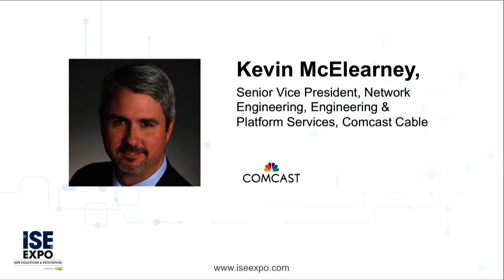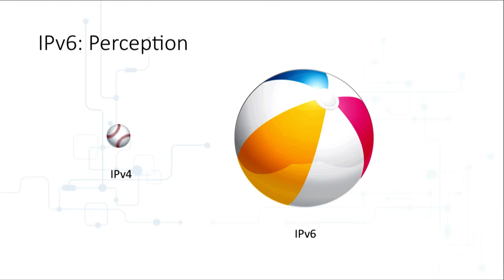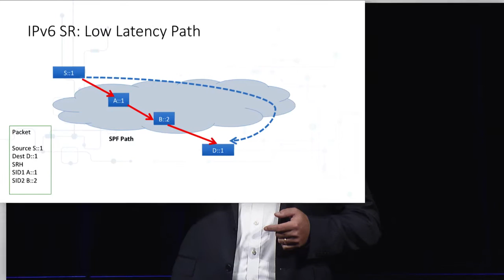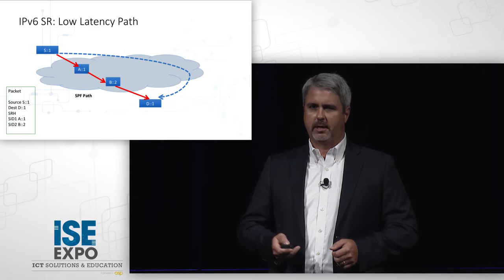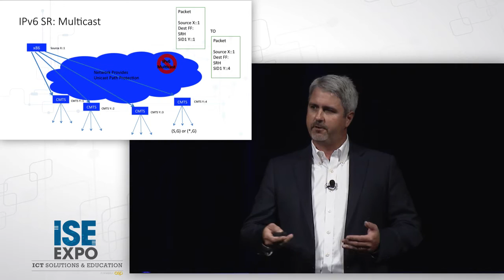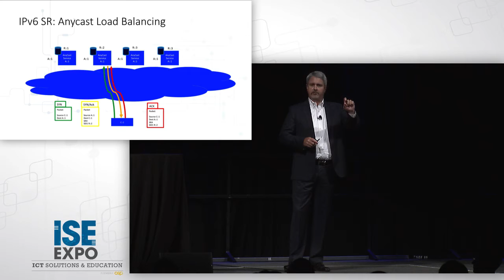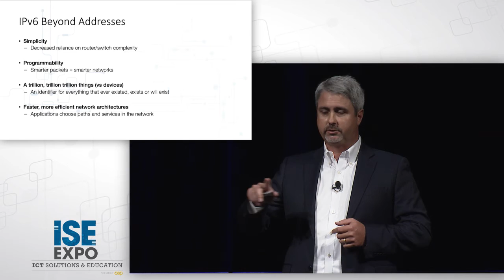ISE Tech Talk - Kevin McElearney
Kevin McElearney, Senior Vice President, Network Engineering, Engineering & Platform Services, Comcast Cable delivers a Closing Keynote Tech Talk at ISEEXPO2016.

Kevin McElearney, Senior Vice President, Senior Vice President, Network Engineering, Engineering & Platform Services, Comcast Cable, is responsible for managing Comcast’s converged, fiber-rich network, which offers video, voice and data services to more than 53 million homes and businesses in 39 states plus the District of Columbia.

Kevin joined Comcast in 2004 to create the company’s multi-terabit, converged backbone, which became the industry’s first 40 Gbps and now Nx100 Gbps backbone. Through Kevin’s leadership, the team’s accomplishments also included several industry firsts related to 40 Gbps, 100 Gbps and terabit optical and router technology.

Kevin has worked in the Network industry for 25 years, and, prior to Comcast, he served in leadership roles at Continental Cable, RoadRunner, Route Science Technologies, BBN Planet and MediaOne. He was also the network manager at MIT Lincoln Laboratory, a federally funded research and development center chartered to apply advanced technology to problems of national security.

In May of 2012, the Federal Communications Commission named Kevin to its new Open Internet Advisory Committee, whose members evaluate the effects of the FCC’s Open Internet rules and provide recommendations for preserving an open Internet.